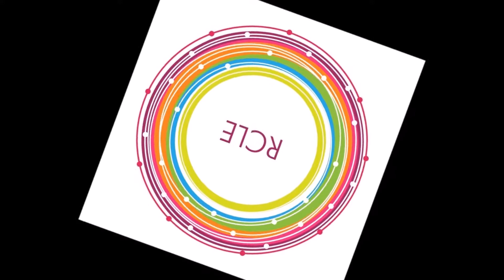Jingle de la RCLE, La Radio du CLE ! (fait par Eliott)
Jingle de la RCLE, La Radio du CLE !